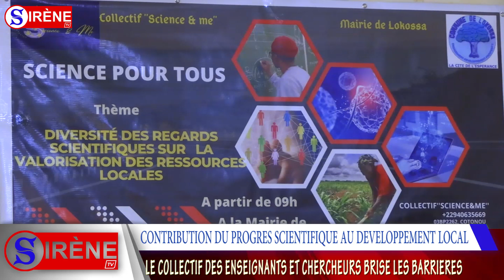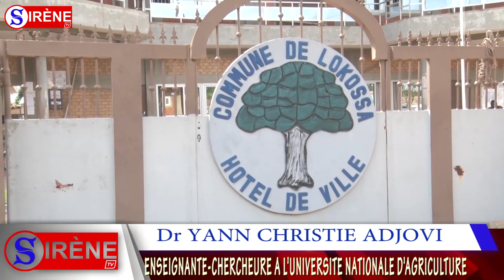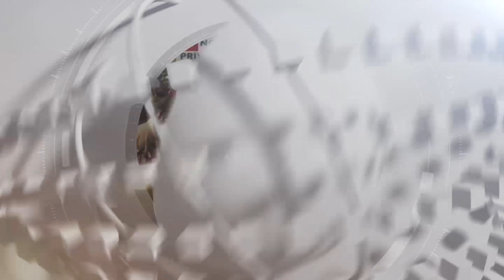Diversité des regards scientifiques sur la valorisation des ressources locales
Sous le parrainage du Professeur Jean-Pierre Ezin,  la première édition du concept science pour tous a tenu la promesse des fleurs. Réunis autour du thème : diversité des regards scientifiques sur la valorisation des ressources locales, scientifiques et non-initiés du domaine scientifique ont échangé dans un langage digeste pour un développement holistique ce vendredi 19 mai 2023 à la salle de conférence de la mairie de Lokossa grâce au génie des docteurs Yann ADJOVI, Karl Nassi, Ingrid ADJOVI, gilles Nago et Max SANYA'' du ''collectif science and me''. Souhaitons longue vie à la nouvelle collaboration entre chercheurs et populations.